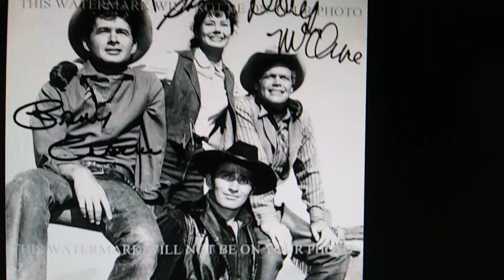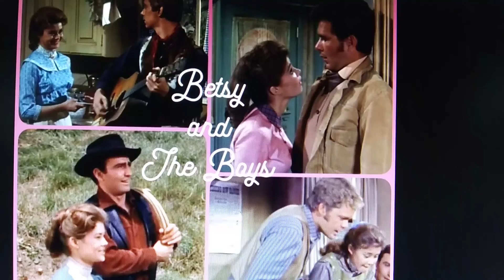Family By Choice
Tribute to the characters of Judge Henry Garth,  his daughter Betsy,  The Virginian, Steve Hill,  Trampas, and Randy Benton.